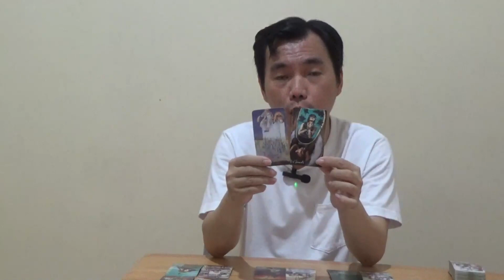Zodiak Sagittarius Mid November 2023